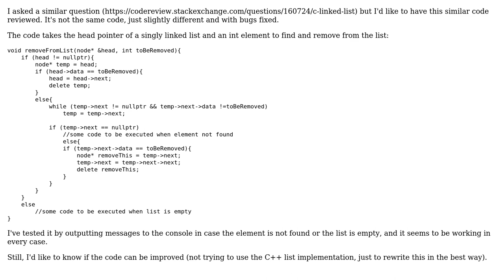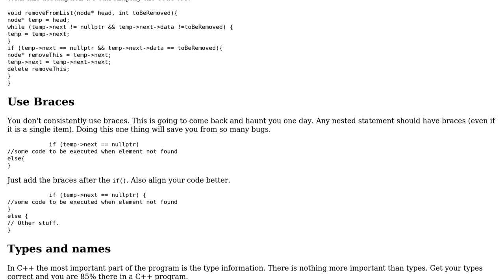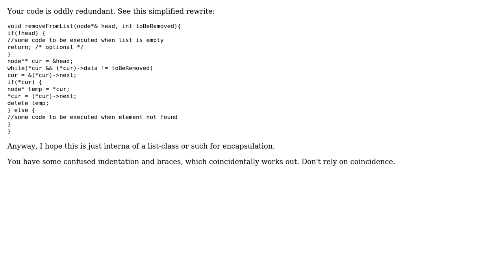C++ remove from singly linked list (2 Solutions!!)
C++ remove from singly linked list

With thanks & praise to God, and with thanks to the many people who have made this project possible! | Content (except music & images) licensed under CC BY-SA | Music | Images & others | With thanks to user Martin York user Floella user Deduplicator and the Stack Exchange Network Trademarks are property of their respective owners. You are responsible for your own actions.